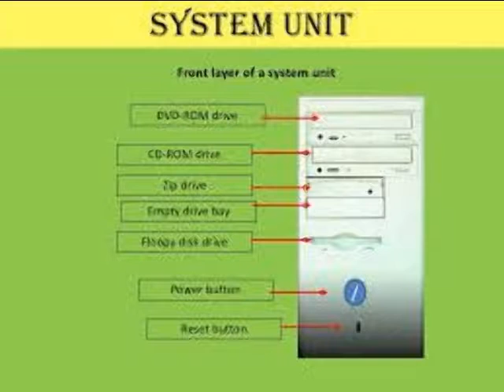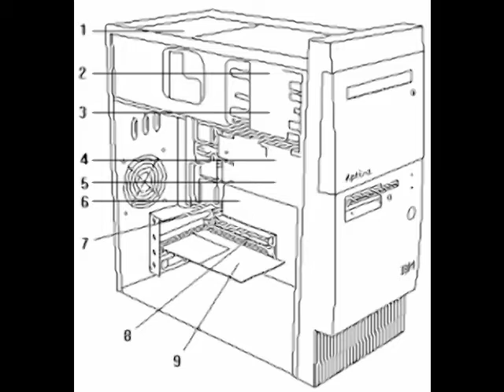computer cpu ram clening procedure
computer care